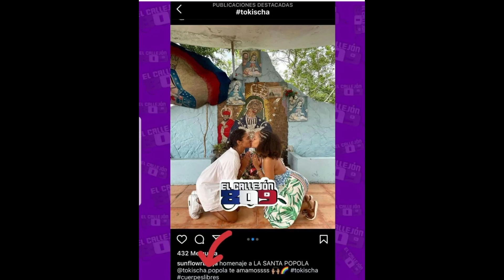CANCELACIONES MASIVAS EN TELEMICRO DE COMEDIANTES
Bienvenidos A Kapicua Radio Show Pograma Radial Se Trasmite De Lunes A Viernes KQ 94.5 FM Aquí Encontraras Entrevistas Personajes Rutinas Humor Farándula e Información.